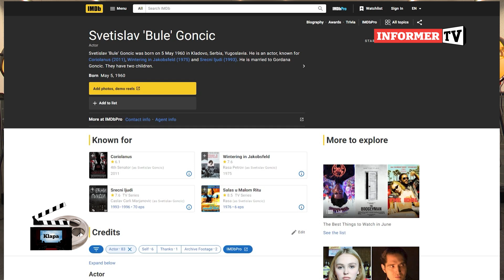KLAPA ep 02 Bule Goncić o Bjelinim prozivkama: Svako priča ono što mu fali i žali za onim što nema